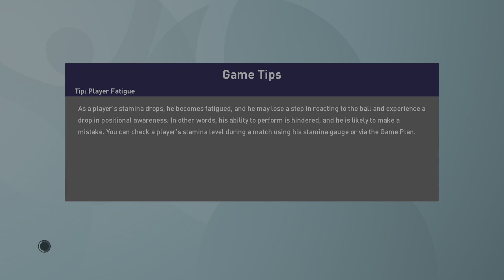Matchday England vs Germany gg